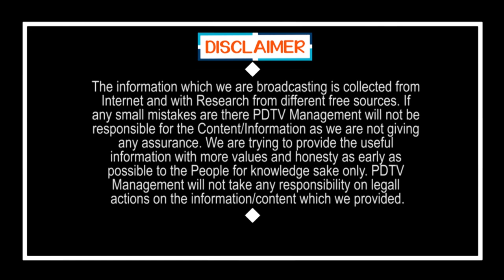CM Jagan Leave Select Committee Issue | ఆ విషయం పూర్తిగా లైట్ తీసుకున్న జగన్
ఆ విషయం పూర్తిగా లైట్ తీసుకున్న జగన్ | CM Jagan Leave Select Committee Issue | PDTV News